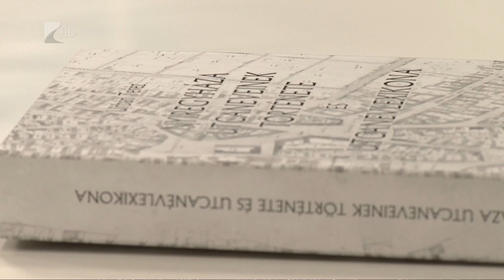Könyv Nyíregyháza utcáiról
Egy új, hiánypótló kötet mutatja be Nyíregyháza utcaneveinek történetét.
A könyv a szabolcsi megyeszékhely újratelepítésétől, 1753-tól követi nyomon a város utcaneveit és azok változásait. A kötet bárki számára érdekes lehet, aki érdeklődik a megyeszékhely múltja iránt, kutatóknak pedig kiváló forrásanyagként szolgálhat.